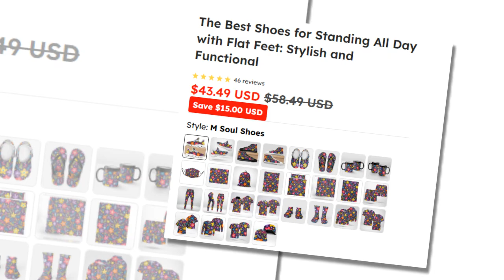Wave-Designed Soles for Superior Cushioning.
⭐ = The wave-designed sole featured in these sneakers isn’t just for looks. It provides superior cushioning and support, perfect for anyone standing or walking for long periods. Whether you have flat feet or just need extra comfort, these shoes absorb shock to reduce pressure on your joints. Combine that with the breathable upper mesh, and you’ve got a sneaker designed for all-day wear without the aches and pains.

𝑽𝒊𝒅𝒆 𝑬𝒅𝒊𝒕𝒐𝒓: Abdullah As Sayem.
𝑽𝒐𝒊𝒄𝒆: Yubair Hossain.
𝑺𝒄𝒓𝒊𝒑𝒕: Atiqur Rahman.